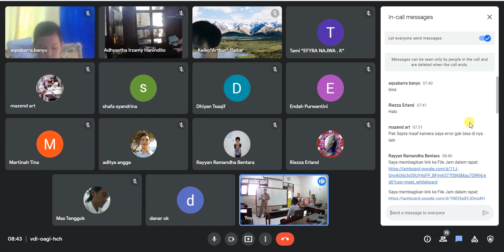Blended Learning, PTMT Kelas 3D SD Muhammadiyah Wirobrajan 3 Yogyakarta. Tema 4 Sub Tema 1 PBM 5-6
Blended Learning, PTMT Kelas 3D SD Muhammadiyah Wirobrajan 3 Yogyakarta. Tema 4 Sub Tema 1 PBM 5 dan 6.  Muatan yang diajarkan Bahasa Indonesia, PPKn, Matematika.
PTMT dilaksanakan dalam 2 sesi. Membagi 32 siswa kelas 3D menjadi 4 kelompok. Masing-masing kelompok berkesempatan ke sekolah 1 pekan sekali. Setiap hari, dilaksanakan 2 sesi pembelajaran. Jadwal kelas 3 di PTMT tahap ini adalah hari Senin dan Rabu.